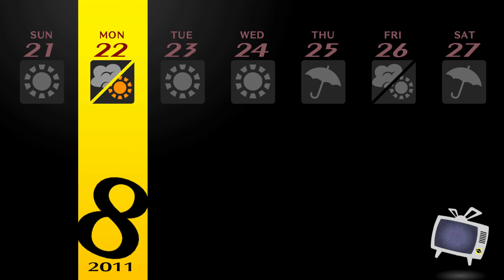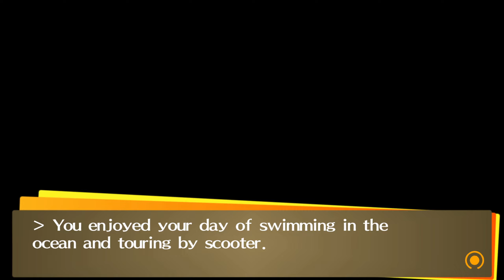Persona 4 Golden | 55 | BEACH TRIP!!!!!!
Episode 55 of our RPG Zodiac Game of April 2022

The BEACH TRIP IS FINALLY HERE! Let´s enjoy ourselves (and the girls in their Bikini) and having some nice time!